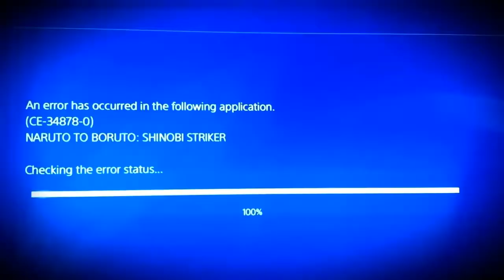Kankuro In Shinobi Striker |Season 5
Welcome to Custom Kit Gaming. Today Kankuro Confirmed for Shinobi Striker Season 5???.  I always wanted Kankuro in this game and its not if its when he is perfect for this season pass in Naruto shinobi Striker Watch as i go over his jutsus outfits for this video.   Remember to Attack that LIKE button Helps me out.

0:00 Intro
1:30 Salamander Puppet
2:30 Crow Puppet
3:30 Black Ant
4:45 Sasori
6:35 Outfits Emotes Hairstyles Facepaint
7:52 Substitution
9:11 Outro